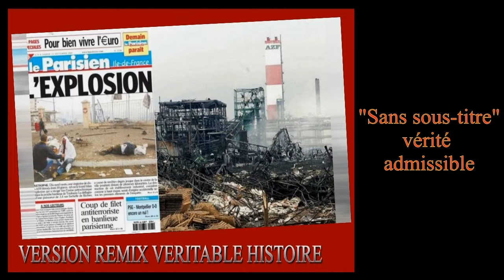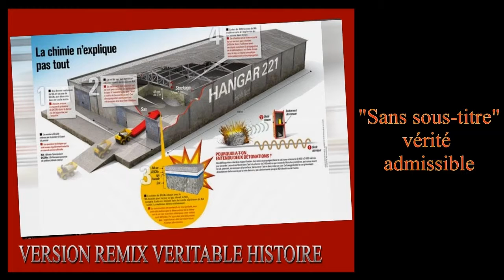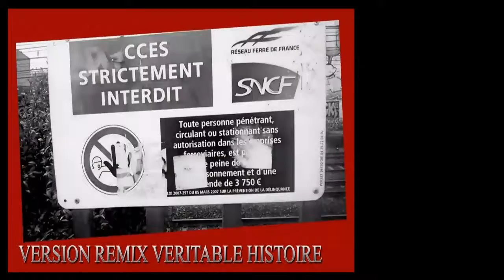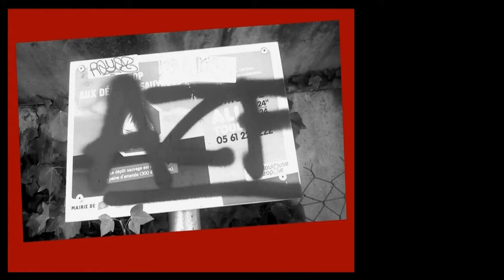AZF & remix PLUIEMAN * [également hommage aux acteurs socioprofessionnelle de MARCHANT] *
La destruction de AZF aura fait émerger un Pôle contre le Cancer en face de l'hôpital Marchant route d'Espagne.
Hommage:
Nous rendons hommage à toutes et tous infirmières infirmiers qui étaient directement sur les lieus de AZF et qui ont œuvrés à sauver des vies.

Publicité de personnes que nous suivons.